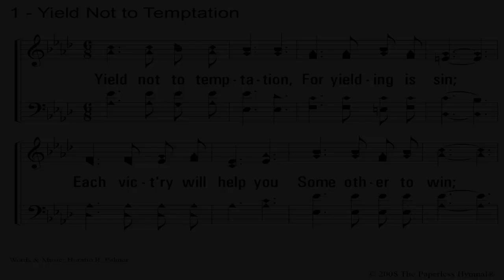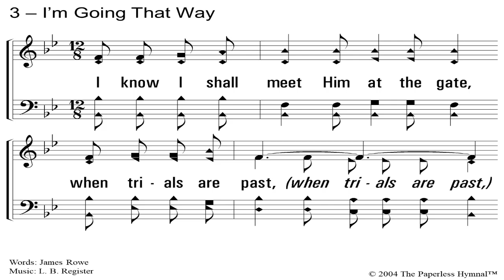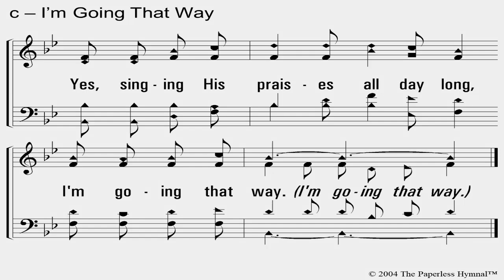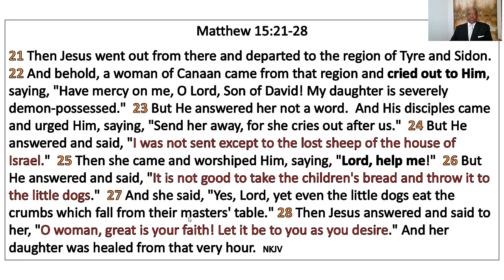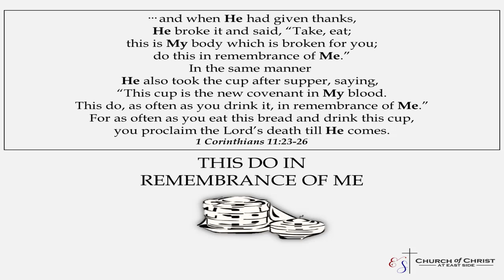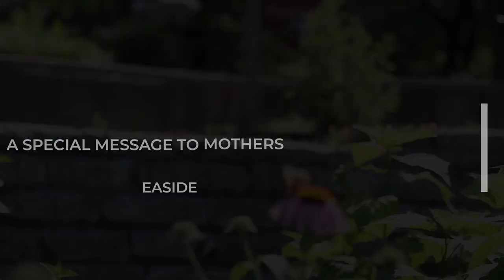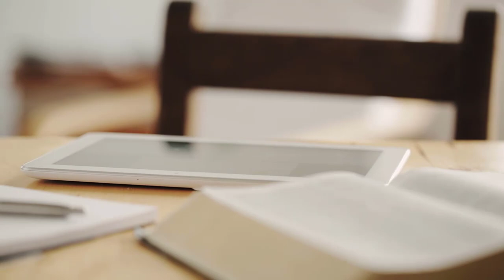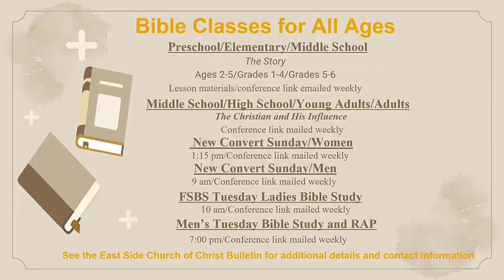George Williams - The Cry of a Mother's Heart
Morning Worship - May 9, 2021